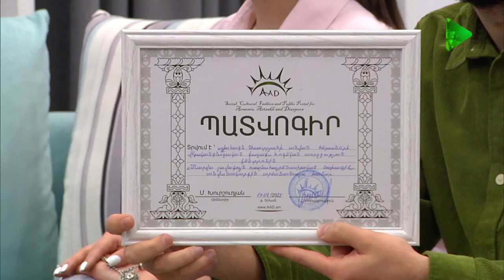Առաջին Ծրագիր – Սուրեն Արենց / Arajin Cragir